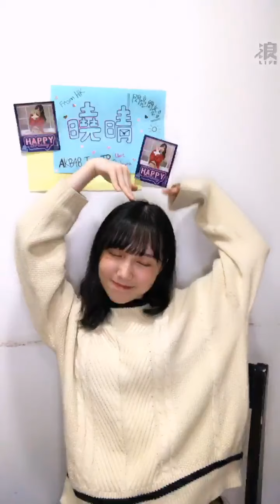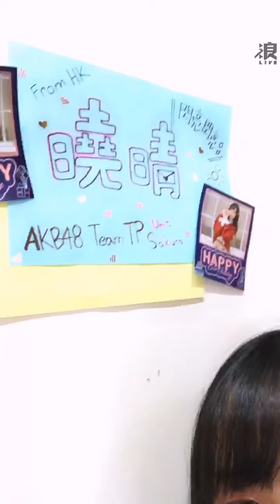2021 01 28 AKB48 TeamTP．Unit Sakura．劉曉晴「浪Live」直播